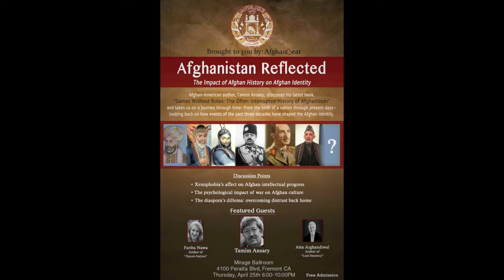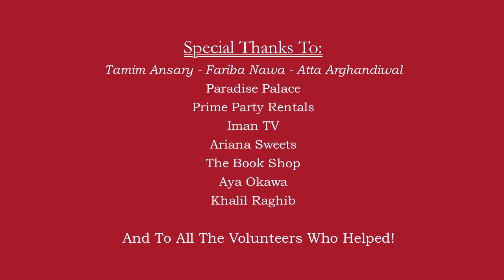Tamim Ansary (Full Talk) Afghanistan Reflected - Mirage Ballroom Fremont CA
"Afghanistan Reflected"
The Impact of Afghan History on Afghan Identity

Description
Afghan American author, Tamim Ansary, discusses his latest book,"Games Without Rules: The Often Interrupted History of Afghanistan" and takes on a journey through time--from the birth of a nation through present days--looking back on how events from the past three decades have shaped the Afghan Identity.

Discussion Points
♦ Xenophobia's affect on Afghan intellectual progress
♦ The psychological impact of war on Afghan culture
♦ The diaspora's dilemma: overcoming distrust

Featured Speakers:
Tamim Ansary (Games Without Rules: The Often Interrupted History of Afghanistan)

Fariba Nawa (Opium Nation: Child Brides, Drug Lords, and One Woman's Journey Through Afghanistan)

Mirage Ballroom
4100 Peralta Blvd, Fremont CA
Thursday, 4/25/13 6pm-10pm

"Reclaiming Our Past, Defining Our Present, Embracing Our Future"